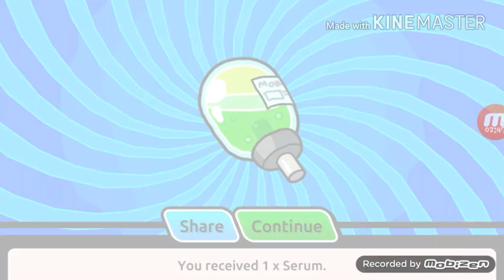D'REXZ POCKET MORTYS GAMEPLAY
Lucky name for today is James

Are u a Filipino or American?
THX FUR WATCHIN!